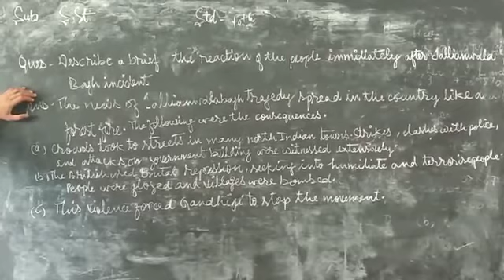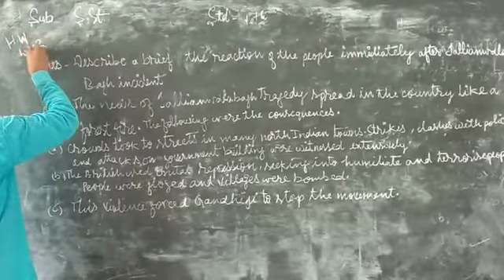July 7, 2020